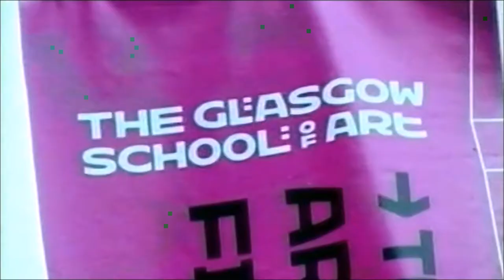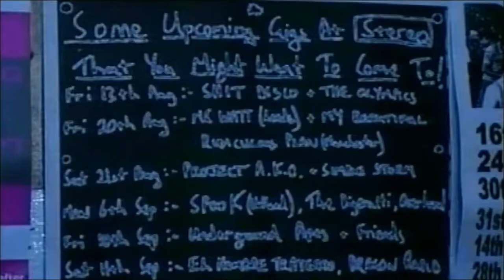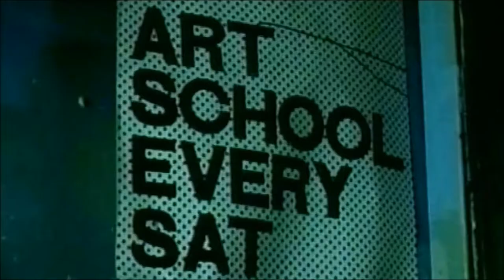Belle & Sebastian live: I'm A Cuckoo (TV, 2004)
Mercury Prize, 07/09/04 - a short documentary about Glasgow bands (three of which were nominated), plus from 3:58 B&S playing their little tune.
Not my copyright (obviously), just sharing found ephemera.